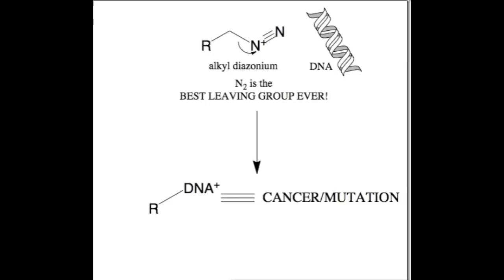Why you shouldn't eat hotdogs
chem 255 ohio state spring 2012 extra credit assignment, explaining how the preservatives in hotdogs can lead to mutation in DNA